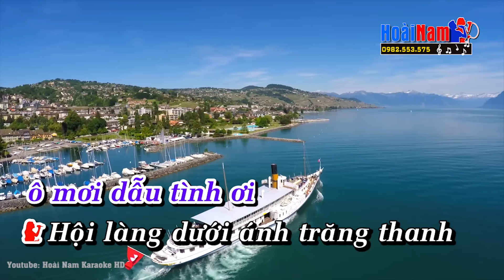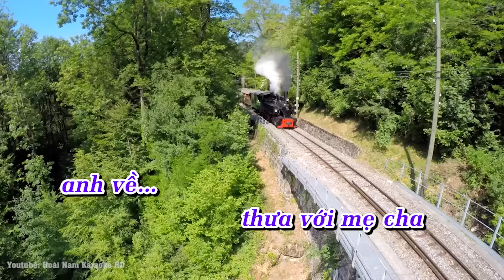Karaoke Ba Quan Mời Trầu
Hoài Nam Karaoke HD
Xin gửi tới quý vị và các bạn
1 Ca khúc Karaoke Ba Quan Mời Trầu